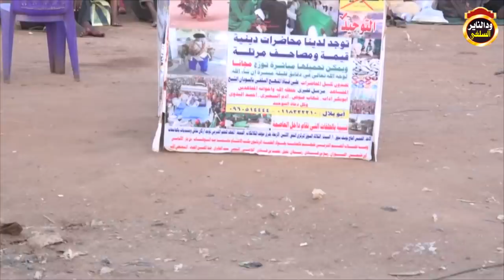كشف الدجالين والمشعوذين / الشيخ مزمل فقيري 2018